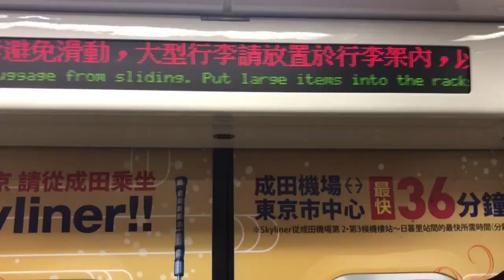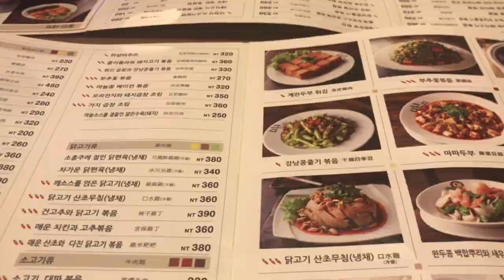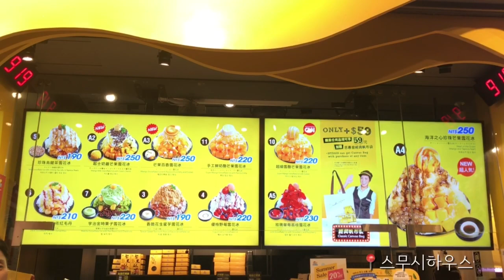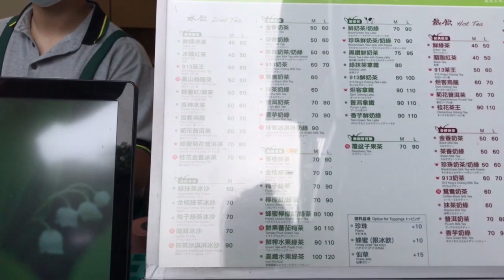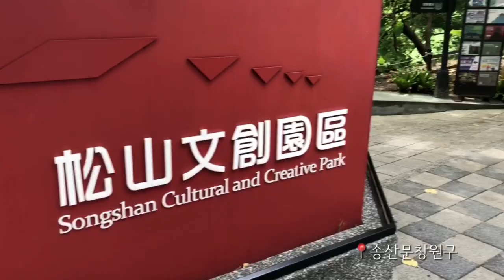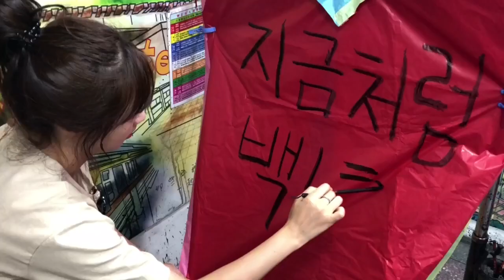[vlog] 대만 여행 브이로그-1 중정기념당 융캉제 용산사 택시투어까지:)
대만으로 여행을 다녀왔어요 소소한 여행이야기 재밌게 봐주셨으면 좋겠어요☺️